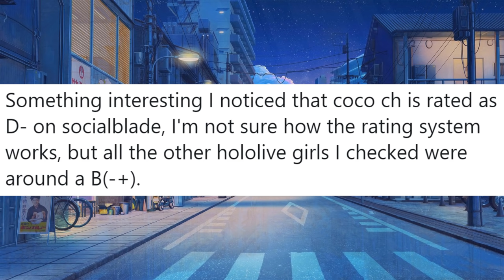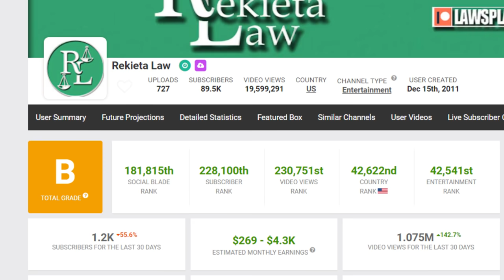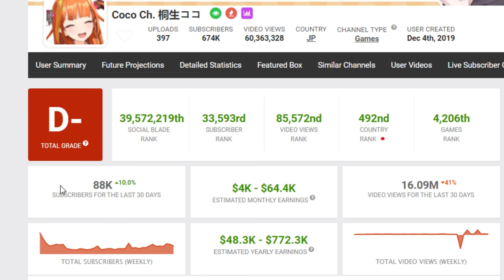Terrifying Vtuber Curse.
This is pretty creepy and strange...

Coco in thumbnail by; @gurren_arabi !

-Ascended Heroes-
Savage Chill
Lord Timelord
[REDACTED]
Bendy
-Illustrious Heroes-
Massimo
- Renowned Heroes -
Don S.
Lukablight69
Alex
Will S.
Kingstyle13
Fallen Angel J
Fuzzy Pickles!
Oswald M.
Ex-Gumdrop
Dustin C.
- Journeyman Heroes -
Xintorn 20
Devil Hunter Nero
Isiah Teneal
Refat B.
Jamie Means
AuraGami
Daniel Craig D.
Gwen P.
Nicholas Horton
Shon R.
Echovald
Jose
Connor W.